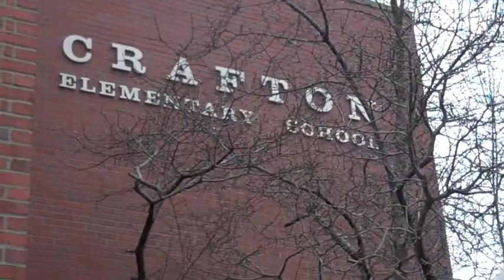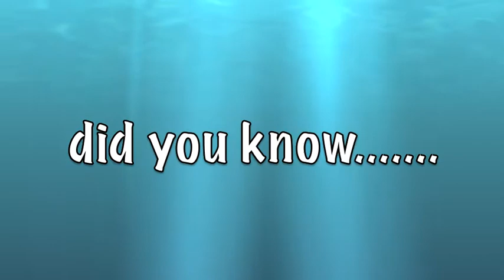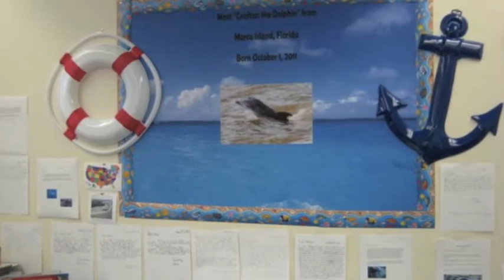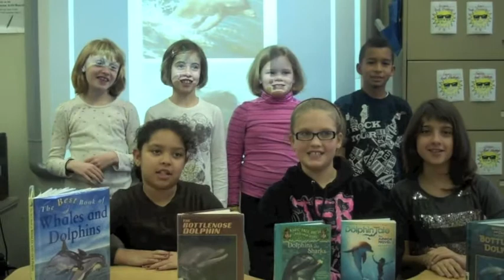Christmas Present from Crarfton Elementary Students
We launched our "LiveFrom the Dolphin Explorer to the Classroom" Program in October 2011 with the students a Crafton Elementary. This is a Chrismas gift from them. Adorable!!!